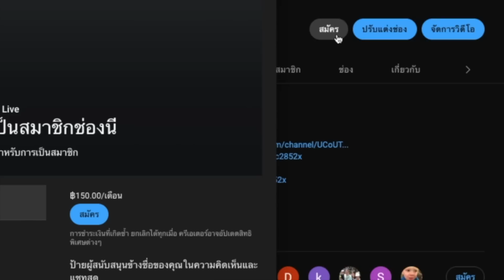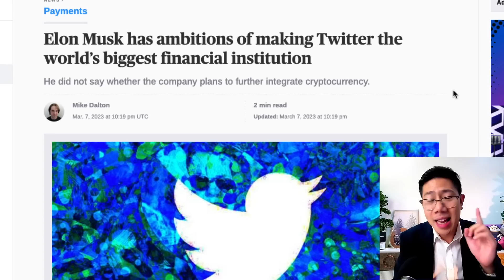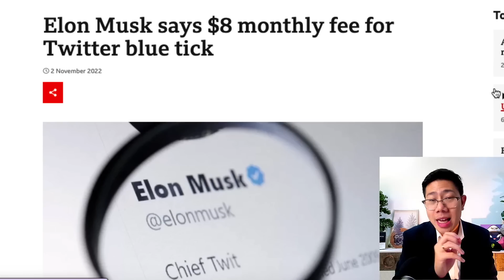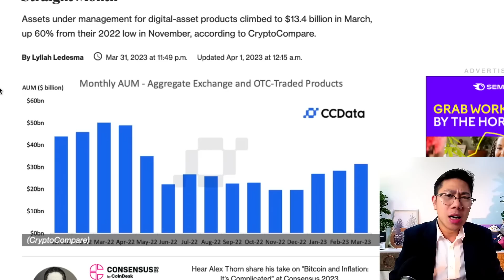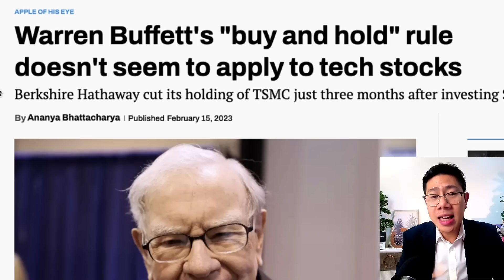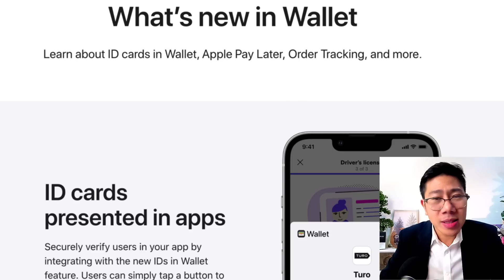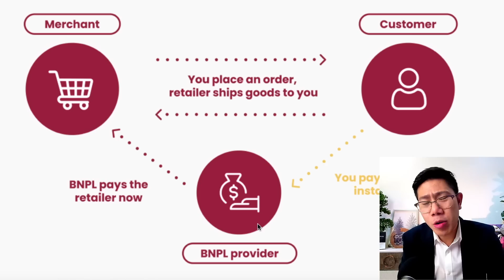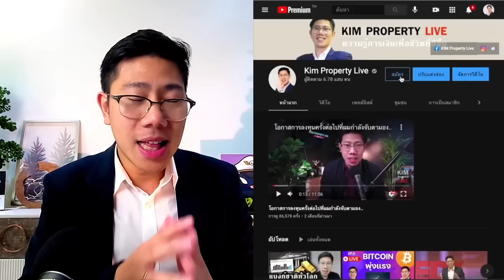เบื่อขายมือถือ? Apple อยากเป็นธนาคาร อนาคตโลกการเงินต้องสะเทือน!?